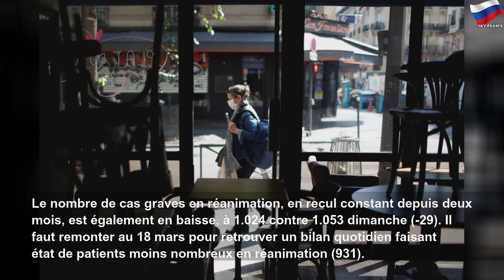La France a enregistré 54 décès supplémentaires liés au coronavirus en 24 heures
La France a enregistré 54 décès supplémentaires liés au coronavirus en 24 heures | alice lê